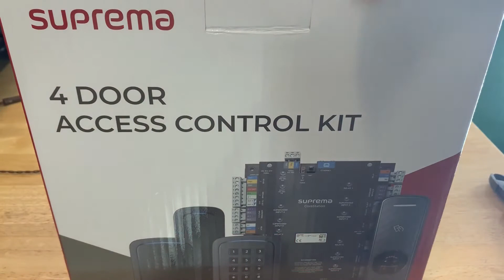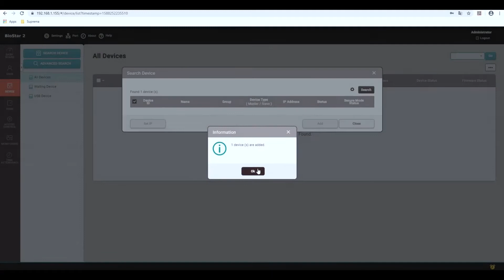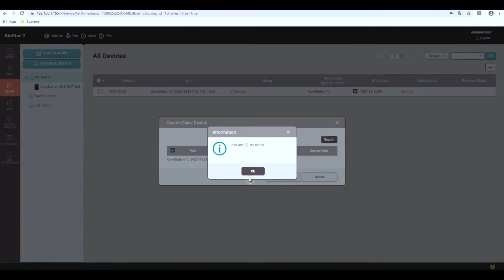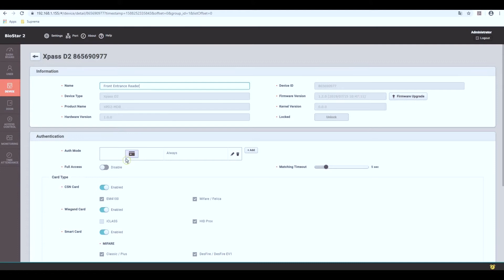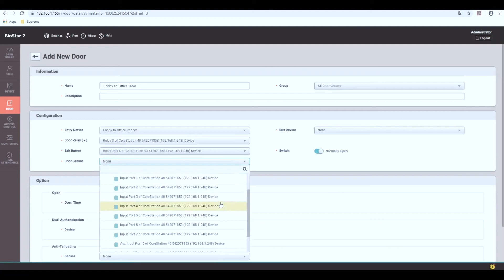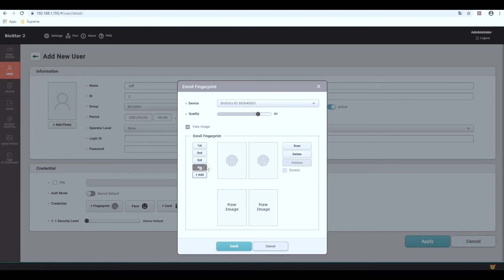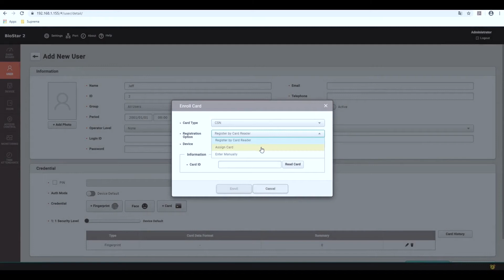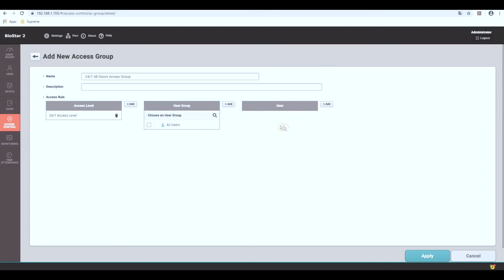[CoreStation 4 Door Kit] Wiring and Settings of the CoreStation 4 Door Kit l Suprema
Suprema CoreStation 4 Door Access Control Kit is an intelligent door controller which provides the advantages of a biometric-enabled security over a centralized access control system. Designed to accommodate enterprise-level systems, the CoreStation can store up to 500,000 users with an incredible fingerprint matching speed of up to 400,000 match/sec. With its high-performance, biometric readiness, Ethernet communication, CoreStation is also capable of offering the full features of the BioStar 2 platform.